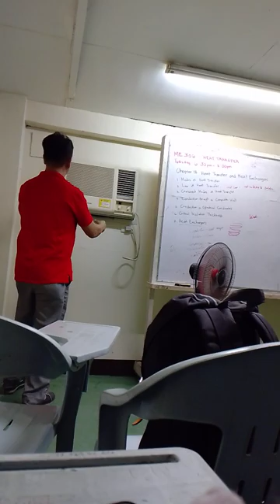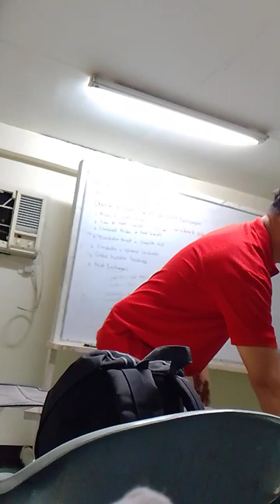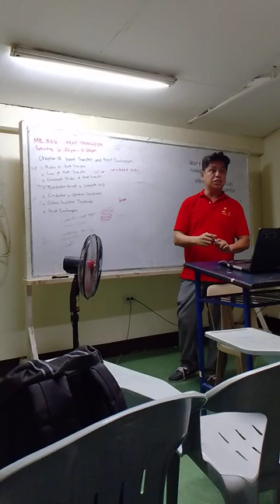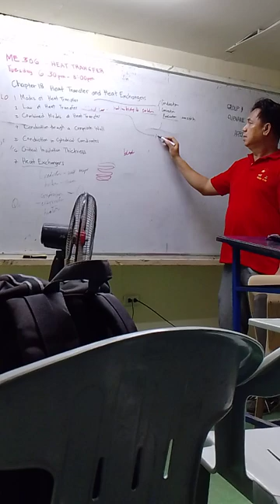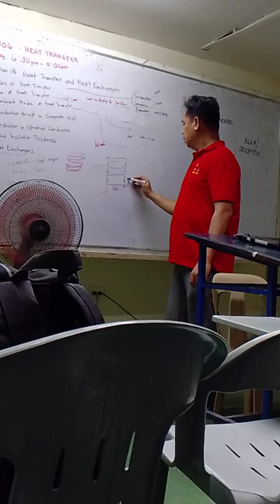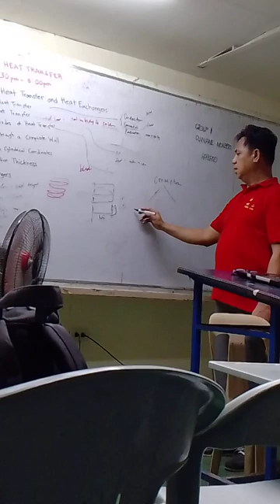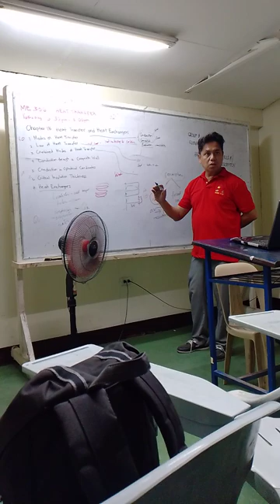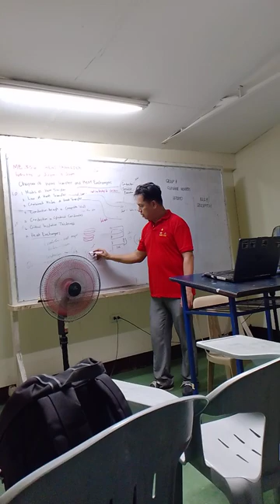Lecture 1in Heat Transfer